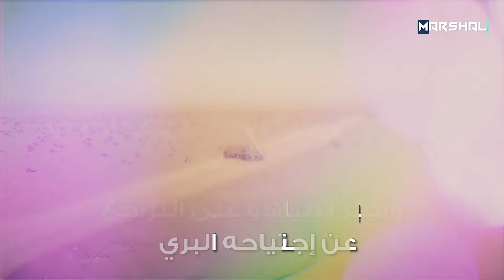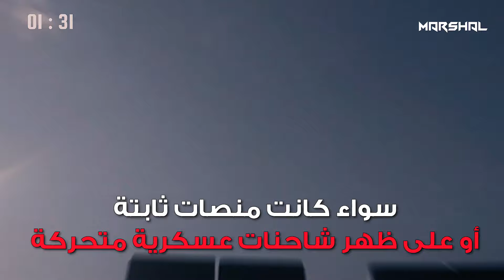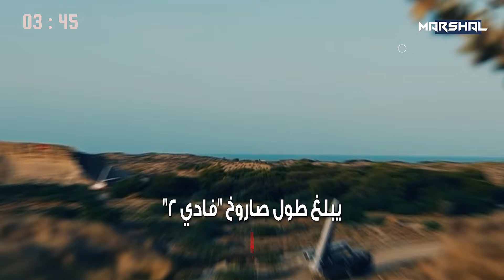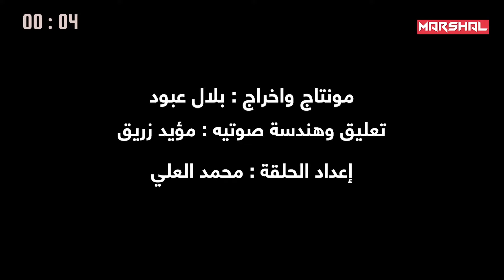لم يتخيل نتنياهو أن القبة الحديدية ستفشل في اعتراضه | فادي 1..باليستي سورري يضرب إسرائىِل من لبنان!!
ليلة هي الأصعب على إسرائيل منذ بداية الطوفان  … فلم يتخيل نتنياهو  ومجلس حربه ان القبة الحديدية ومقلاع داوود سيفشلوا في اعتراض صاروخ صنع في الأراضي السورية وأطلق من لبنان

فهو ليس الأكبر لدى جماعة لبنان لكنه دقيق الإصابة ورأسه الحربي الثقيل أشعل النيران في أكبر القواعد الجوية الإسرائيلية.. وأجبر نتنياهو على التراجع عن اجتياحه البري ..

فما هي حكاية هذا الصاروخ الذي أنزل مليوني إسرائيل إلى الملاجئ ؟؟

00:00 - مقدمة
01:09 - صاروخ فادي 1
04:42 - صاروخ فادي 2
08:45 - النهاية

قناة مارشال ,
Warning:
This video contains images and archival material that may be inappropriate or disturbing to some viewers.
We endorse President Trump's decision to designate the Iranian-backed Houthis as a foreign terrorist organization  in January 2021..
The purpose of this video is to provide information only
Without bias towards the war in Ukraine, Israel and Palestine

The content is presented for educational and informational purposes only and has no intention to dramatize, exploit, or distort events.
Some of the sequences shown are used to illustrate and categorize the subject matter, but are not necessarily a copy of the actual incident;
 we ask for reflective consideration of the material and note that all content has been carefully curated to ensure a factual and informative context.

This document certifies the purchase of:
Licensor's Author Username:
Prizrak_kd
Item Title:
Warfare Logo Reveal
Item URL:
Item ID:
20150289
Item Purchase Code:
82dd9daa-19d4-49ca-a0a0-07be3411139f
Purchase Date:
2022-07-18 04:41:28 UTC